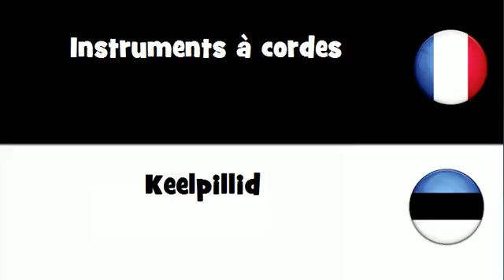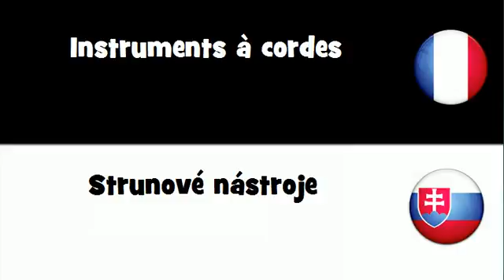Dites le en 20 langues # Instruments à cordes